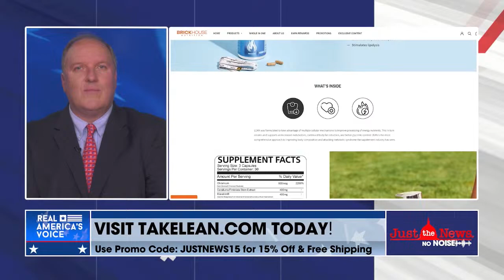Just the News, No Noise - Wednesday April 17, 2024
Join hosts John Solomon and Amanda Head at 6 p.m. EST for today's top headlines and more on today's episode of Just the News, No Noise.